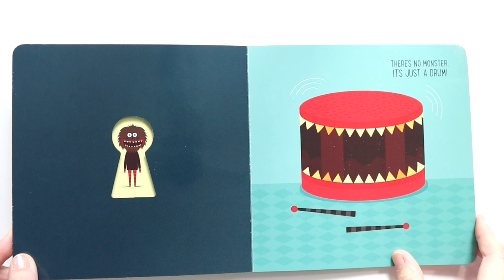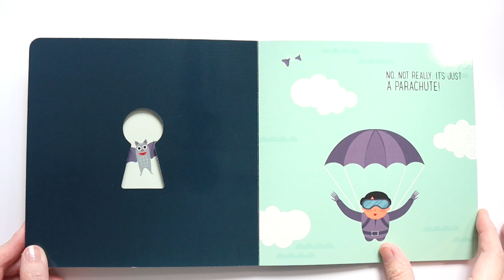Guess what's behind the door | Big bad wolf| รีวิวหนังสือเด็ก EP.388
หนังสือ board book จากงาน Big bad Wolf ที่จะพาเด็กๆ ไปเปลี่ยนมุมมองว่าสิ่งที่เห็นไม่ใช่ทั้งหมด หรือความจริงเสมอไป ผ่านลูกเล่นมองผ่านรูกุญแจในประตู ไปดูรีวิวกันเลยค่ะ